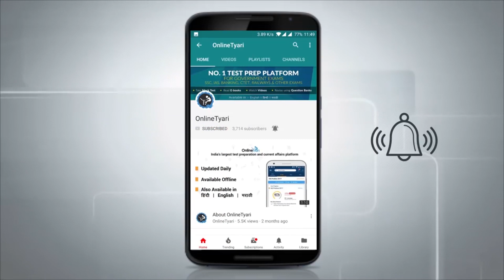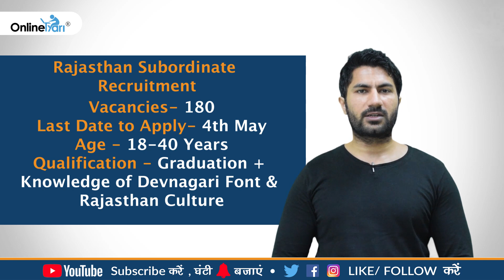Government Job Applications Open Till 31st May, 2018: SSC, Banking and State Level Exams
We have curated a list of government job applications open till 31st May 2018 for all students preparing for upcoming exams. Candidates can check out qualifications, placements and vacancies through our videos.